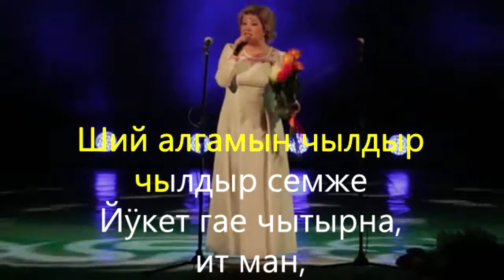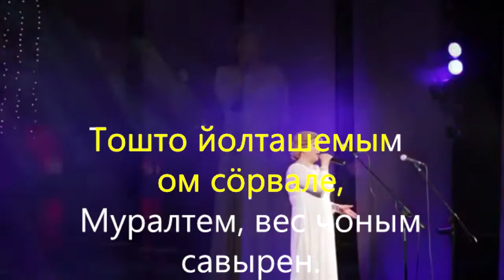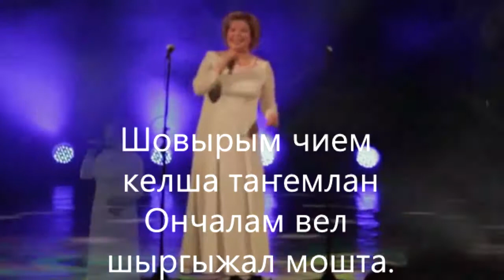Татьяна Денисова - Ах шовырем (караоке)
Пишите в описании, какие песни вы бы хотели увидеть в караоке!